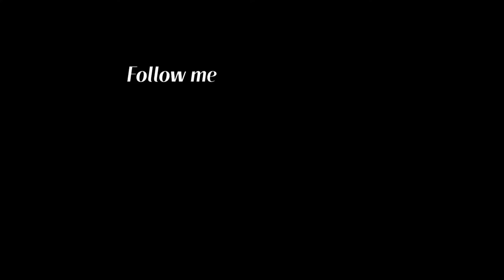Dick Pics 101 | Love Uncut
Welcome to Love Uncut, where we have open conversations on sex, love, relationships and just life overall from an unorthodox perspective. I should warn you, I don't sugarcoat or tell you what you want to hear. However, this is a judgment free zone. Most people are afraid to say what's on their mind due to the fear of being judged by others. I'm not one of your girlfriends or family members trying to protect you from heartache. I protect you from yourself by being honest, straightforward and to the point. I believe that we live longer in the truth and die slowly in the lies.

Just look at me as that crazy, sexy but cool female friend that says everything that you're probably thinking but afraid to say out loud. I know I am unorthodox in my approach, but frankly I don't know how to be any other way. Contrary to popular beliefs, living outside of the box, is more fun than living inside of the box.

Join me once a week where we will learn, laugh, cry, laugh again, be shaken up, and laugh through it all together. Men, do you ever ask yourself when is the right time to send a dick pic? How about what is the best way to send a dick pic? Don't worry, we're going to get through this together.  In this video we discuss if you should send one and when is the right time to send it. I'll even give you some pointers on how to send better ones.